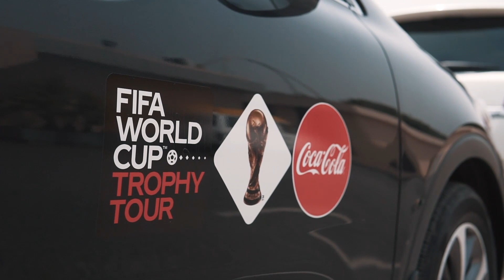Trophy Tour | Kia Pakistan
Kia is proud to be the mobility partner for the Trophy Tour in Pakistan. Here are a few highlights of the event.